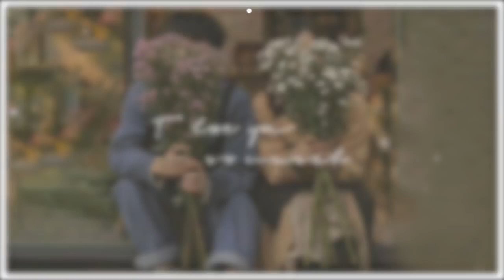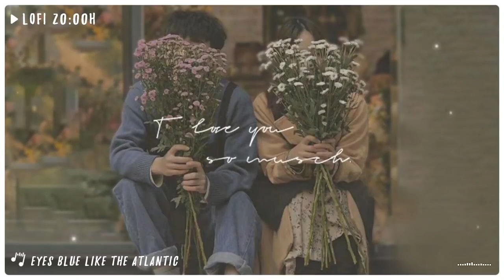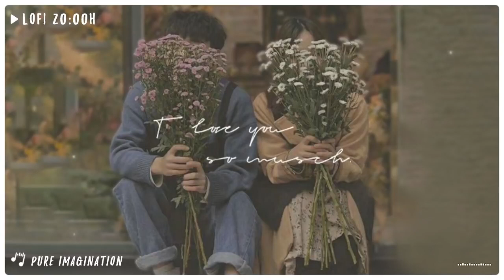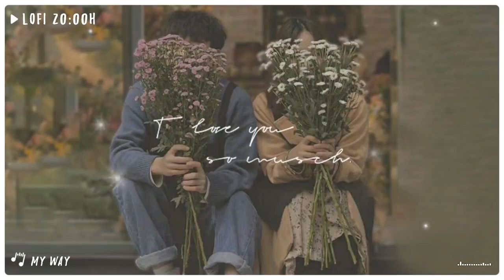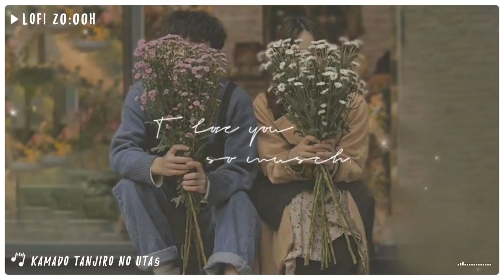Gentle English Chill Lofi Music Helps You Relax and Study Lessons Best Lofi Chill Music List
▶ Background - Art Work by : HuongLee
▶ Âm Nhạc Trong Video bởi ANT Media
▶ Video by HuongLee

© Bản Quyền Thuộc Về ANT ⌦ Vui lòng không reup dưới mọi hình thức!
© ► Tất cả các quyền thuộc về chủ sở hữu tương ứng của họ.
- Yêu cầu xóa video
- Thêm bất kỳ loại thông tin nào liên quan đến video (âm thanh HOẶC hình ảnh: người vẽ tranh minh họa, nhà soạn nhạc, người chỉnh sửa, liên kết mua hàng ...)
- Chỉnh sửa video thuộc về Ant Media, mọi quyền được bảo lưu
Không tải video lên các kênh khác theo bất kỳ cách nào khác!